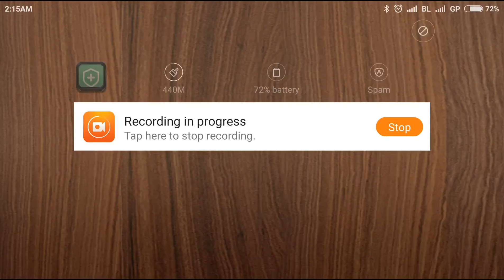Ninja Arashi Android HD Gameplay Stage 9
Ninja Arashi level 9 gameplay. I hope you will enjoy this gameplay.
This is a free android game so download this game from google play and enjoy.